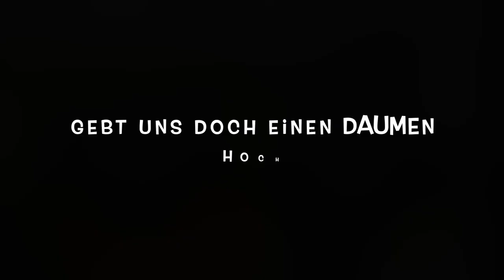1. Tag ohne Maskenpflicht in Palma. Rundgang durch Palma!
Heute am 26. Juni 2021 ist der 1. Tag an dem die generelle Maskenpflicht im freien fällt.
Wie es heute in Palma aussieht könnt Ihr bei diesem kleinen Rundgang durch Palma selbst sehen.
Freuen uns über Kommentare, Daumen und vor allem noch über neue Abos.